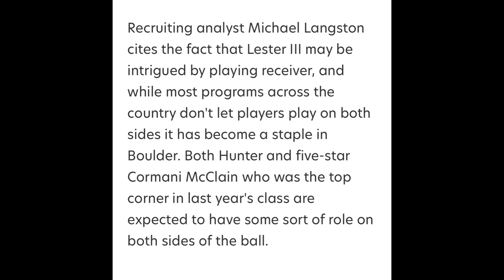College Recruiting Analyst Says Cormani McClain Will Also Play Receiver For Coach Prime And CU ‼️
The Colorado Buffaloes made a great hire by bringing in coach prime, make sure to continue to tune into this channel for the latest info

Coach Prime Has Been Doing A Fantastic job helping the Colorado Buffaloes Turn Around There Program